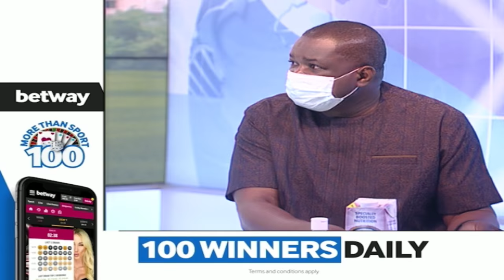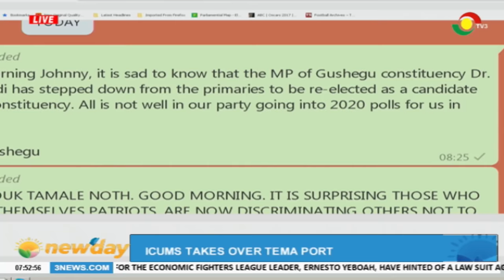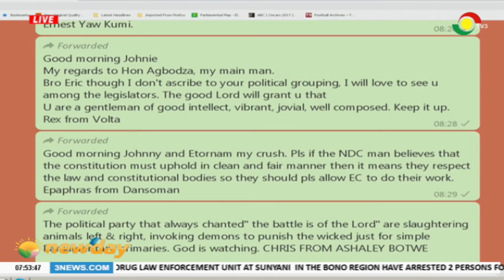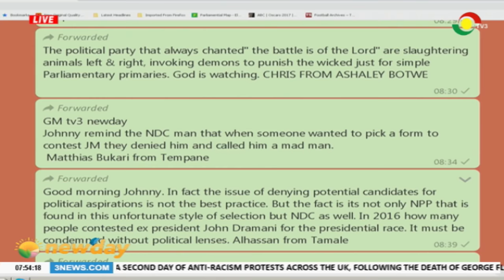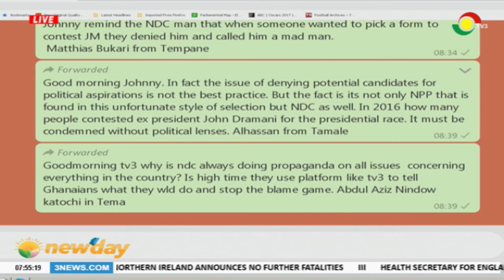NEWSPAPER REVIEW - 8/6/2020